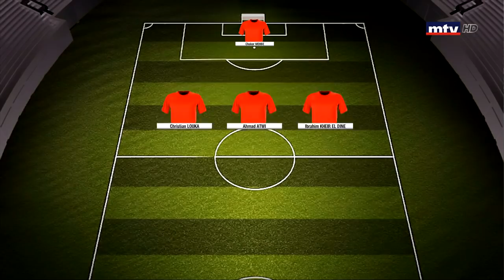Ahed Vs Akhaa Ahli Aley - 10/11/2018